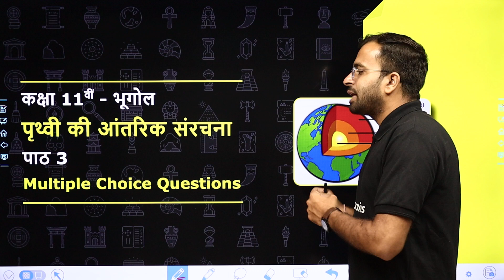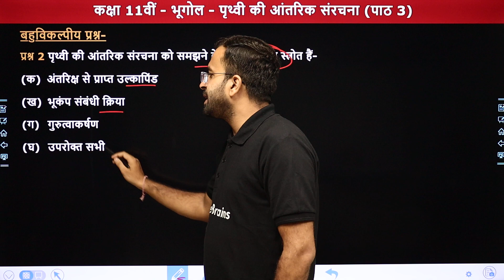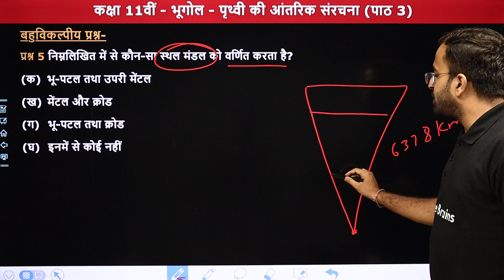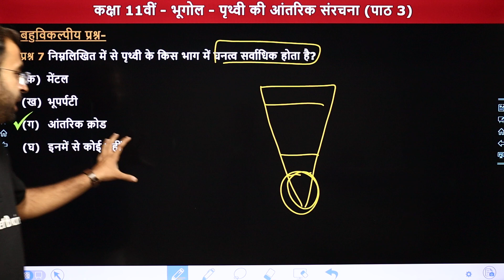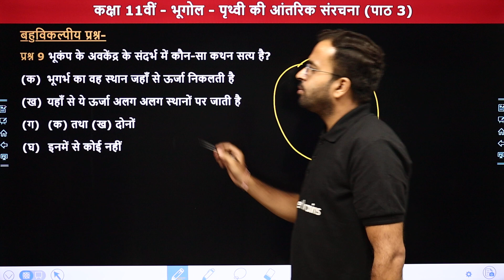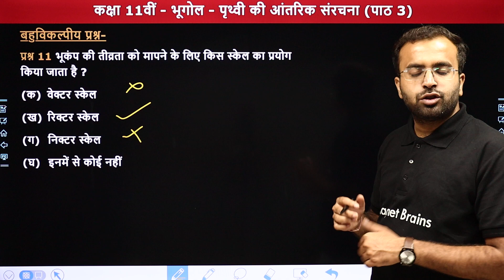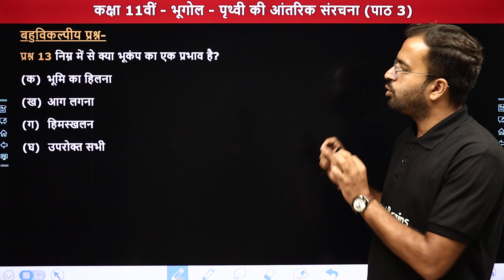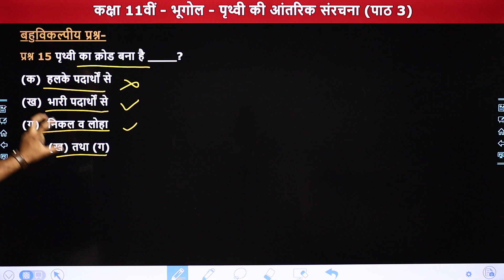The Interior of the Earth - Multiple Choice Questions | Class 11 Geography Chapter 3 | NCERT 2024-25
✔️ Class: 11th
✔️ Subject: भूगोल (Geography) Book - bhautik bhoogol ke mool siddhaant)
✔️ Chapter Name: पृथ्वी की आंतरिक संरचना (Interior of the Earth) - Chapter 3
✔️ Topic Name: Multiple Choice Questions
✔️ Topics Covered In This Video (By Shubham Sir): इस वीडियो में "शुभम सर" कक्षा 11वीं" के अध्याय "पृथ्वी की आंतरिक संरचना" के "Multiple Choice Questions" पढ़ायेंगे। यह वीडियो विद्यार्थियों को इस अध्याय को समझने में बेहतर मदद करेगा एवं  विद्यार्थियों को उनके विषय "भूगोल" में बेहतर परिणाम प्राप्त करने में मदद करेगा।
00:00 Topic Overview
01:57 Multiple Choice Questions (प्रश्न क्रमांक 1 से 5)
07:18 प्रश्न क्रमांक 6 से 10
11:44 प्रश्न क्रमांक 11 से 15
16:16 प्रश्न क्रमांक 16 से 20
15:12 Website Overview

interior of the earth multiple choice questions and answers
interior of the earth mcq class 11
interior of the earth earth mcq ncert
interior of the earth class 11 question answer
interior of the earth class 11 mcq
the origin and evolution of the earth notes